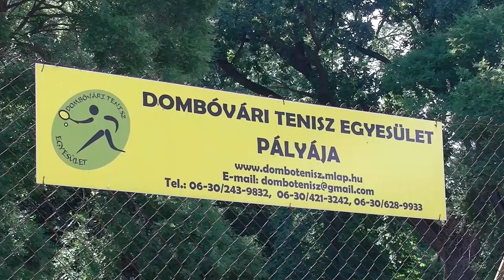Dombóvári Tenisz Egyesület 20200629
Azt tartják, hogy a tenisz a gazdagok sportja. Ez a mondás már nem igazán állja meg a helyét. A minden korosztály számára elérhető egyéni vagy páros sportágnak megannyi előnyét ismertették velünk a Dombóvári Tenisz Egyesület tagjai.